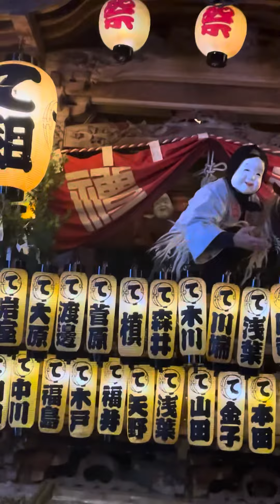Festival in japan